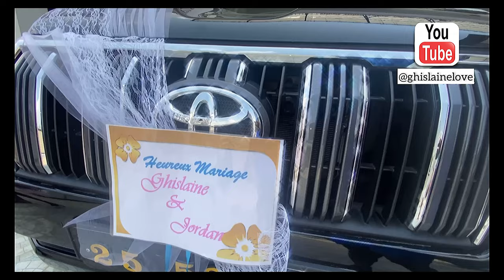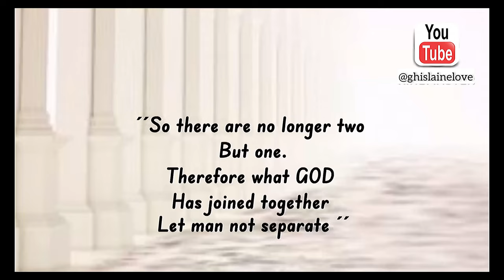Our Church Wedding 2023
Hey G-SQUAD. Here is the video of Our Church Wedding 2023 BebeyTillEternity. Thank you so much for clicking on this video and I would love to hear your thoughts and ideas in the comments section below.